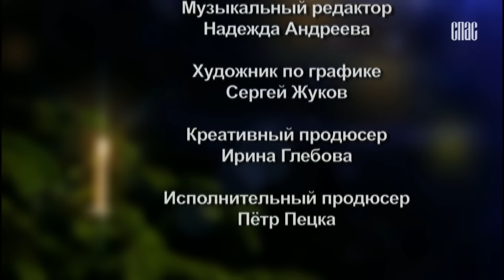Только любовью можно призвать человека изменить свою жизнь / А.И. Осипов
✅Осипов Алексей Ильич — русский православный богослов, заслуженный профессор Московской духовной академии, доктор богословия

Интервью на ТК "Спас", 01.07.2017

Вы также можете поделиться этим видео в соц. сетях. Всё это влияет на продвижение канала алгоритмами Youtube.
✨Функция поиска на канале и на сайте позволяет найти ответы на СОТНИ вопросов, которые были заданы Алексею Ильичу ранее.